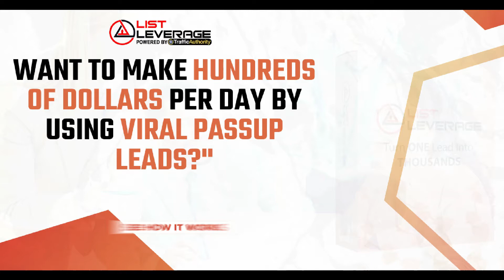Grab LIST LEVERAGE Special Deal Now!